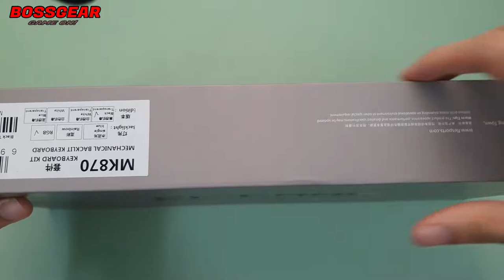KIT FL-Esports MK870 Smoke + Gateron Milky Brown Switch + Sky Dolch PBT Keycap Set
KIT Custom bàn phím cơ FL MK870 LED RGB Chính hãng Mạch xuôi hotswap 5 pin
Đặc điểm kỹ thuật:
Layout: 87 phím.(TKL)
Vỏ nhựa ABS ( Đen Smoke / Trắng / Blue )
Plate Thép. – Kèm mút tiêu âm PCB bằng Silicone.
Mạch hỗ trợ hotswap 3 chân/ 5 chân.
LED RGB nhiều chế độ!
Kết nối: Type-C – Mạch Xuôi không bị cấn cherry keycap.
Có phần mềm hỗ trợ keymap và Macro nhé 😃
Tặng kèm cover chắn bụi.
Kit Bao gồm: Case + PCB + mút tiêu âm + PLATE + STAB + nhổ keycap + nhổ switch + cover + cáp USB to C.
Bộ trên chưa có Switch và Keycap
HÀNG CHÍNH HÃNG BẢO HÀNH 12 THÁNG TẠI VN